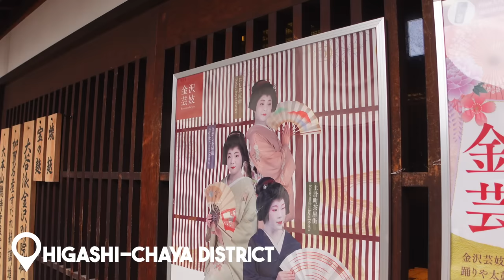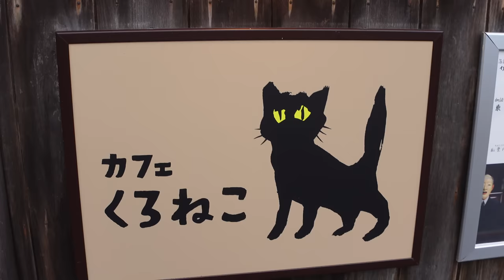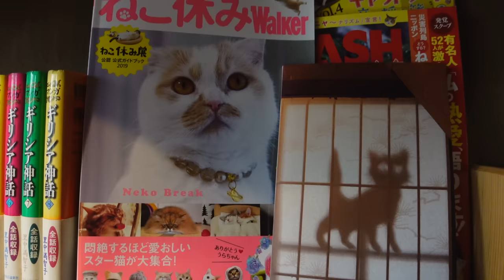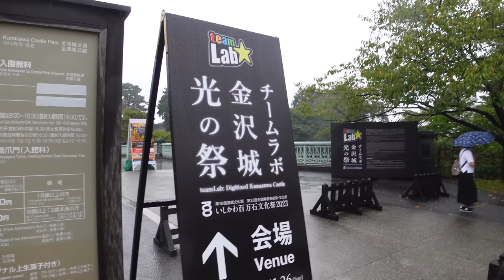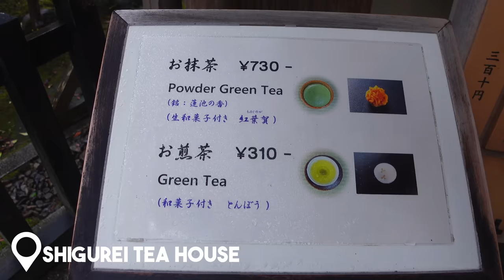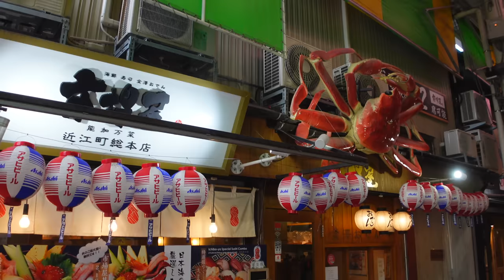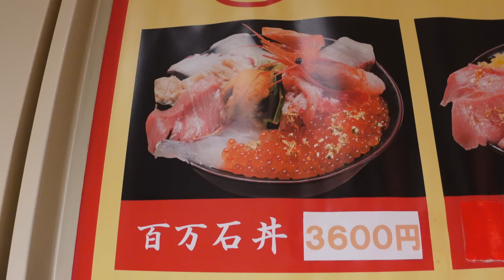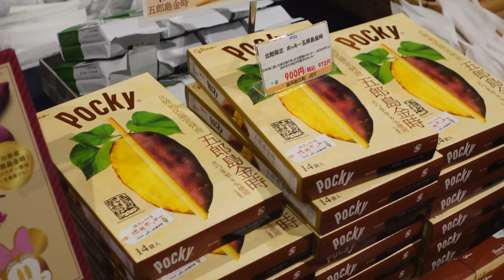Exploring one of Japan’s Least Visited Cities - Kanazawa 🇯🇵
My new favourite Japanese city! 💛

CHAPTERS:
00:00 - 0:16 Kanazawa Overview
0:17 - 3:13 Higashiya Chaya
3:14 - 5:07 Local Cafe
5:08 - 5:49 Walking
5:50 - 6:53 Kanazawa Castle Ruins
6:54 - 7:55 Edo Themed Street
7:56 - 10:14 Kenrokuen Garden
10:15 - 11:27 Samurai District
11:28 - 14:35 Oimicho Market
14:36 - 15:17 Best pudding
15:18 - 16:01 Kanazawa Station